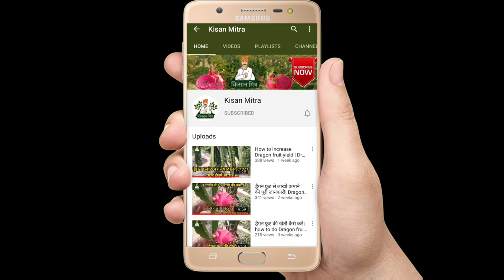Why are my Dragon plant turning yellow|How do you fix yellow dragon fruit?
video topic:- How do you fix yellow dragon fruit?
Highlights:-
Why are my dragon fruit turning yellow
How do I know if my dragon fruit plant is dying?
Why is my dragon fruit plant squishy?
What is best fertilizer for dragon fruit?
How long does it take for dragon fruit to flower?
Dragon fruit turning yellow after flowering
What do I do with dragon fruit after flowering?

1) Green Miracle

5 Must Have Tools in Dragon fruit farming:-
1) Pruning and Dragon Fruit Cutter

2) Fungus Removing surgical blade

3)Cut Resistance Hand Gloves

4) Spray tank battery operated 16L

5) PH Meter(4 in 1)

1) Green Miracle

1) Saaf 500gram pack

2)Saaf 100 gram pack

4) Pseudomonas(1Ltr)

5)Original Waste decomposer Bottle:-

For Dragon Fruit Plant Growth ,Flower buds and Fruit size .
1)Humic acid (1 Ltr)

2)GIBBERELLIC ACID - 5gm (Gibralic Acid)

3) Amino Booster-G 30% Amino Acid Solution Organic Plant Growth Promoter (1L)

4) OrganoMagic Liquid Soil Booster Organic Liquid Fertilizer for all plants 5 Ltr

5) Phosphate bacteria (organic) for more buds and better roots development 1 Ltr.

6) Potassium bacteria ( organic) for Fruit Size and Quality fruit 1 Ltr

7) Calcium nitrate (Set of 2) Chemical fertilizer
For Flower dropping issue

1)Neemoil(1500 ppm)

2)Neem oil (10000 ppm):

1)SVE LCD Display Professional 4 In 1 Temperature, Sunlight, Soil Moisture, PH Tester Meter

2) Water Tds Meter

Vermi Bed

Dragon fruit farming Training series All Episodes

Dragon Fruit Farming in Haryana ,Punjab,M P

 @Kisan Mitra